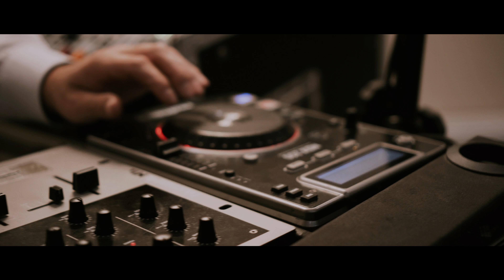Kasia & Krzysiek Wedding Highlights